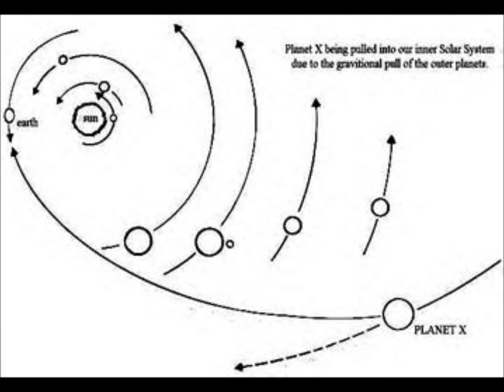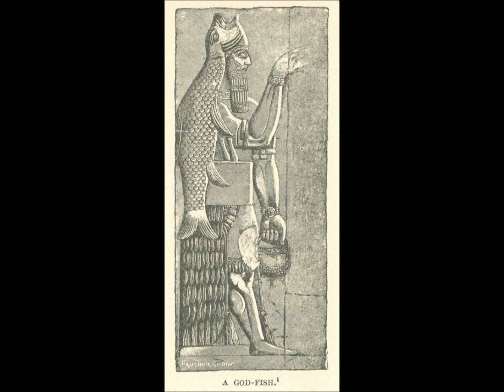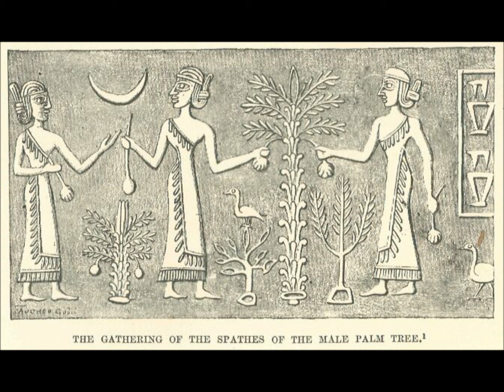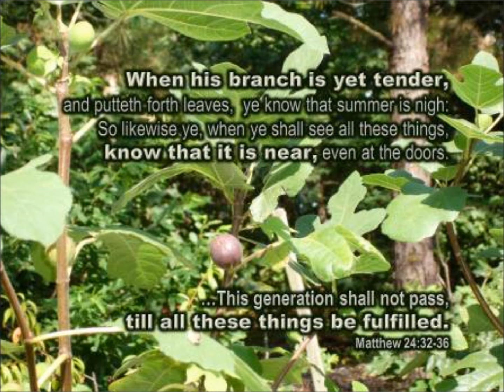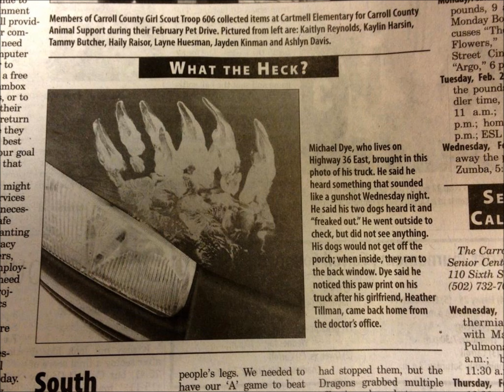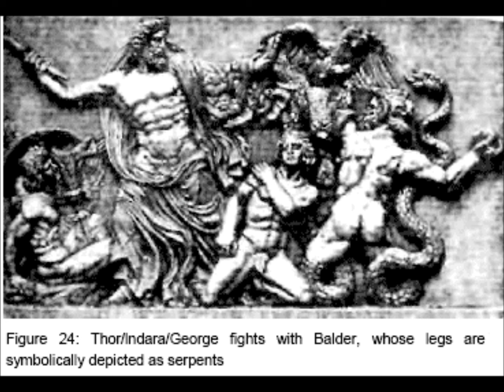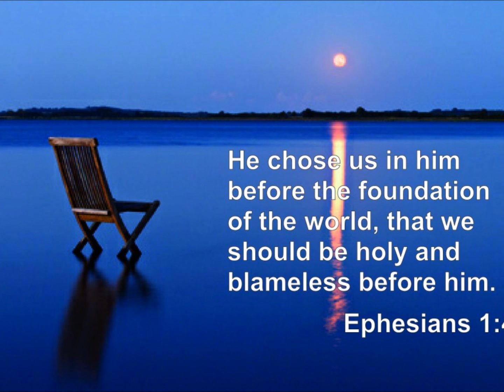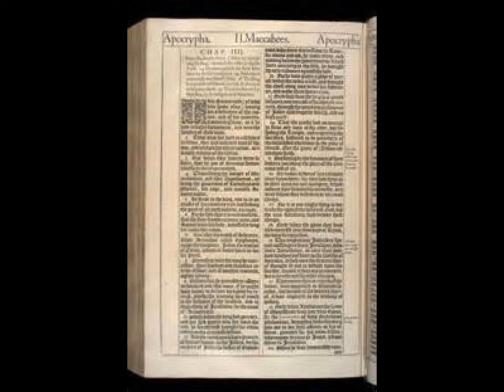Making Sense of and Understanding Deeply the Riddle of Life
In this show I tried to help others to make sense of the riddle of life and what I perceived to be our reasons for being here on this plane and at this time. It is my opinion that each of us has special role assignment and mission for being here in the flesh at the end of days. The Scriptures say that the prophets longed to see and to live through the generation that we are privileged to be witness. As such I believe we all have special assignment for serving the kingdom and awakening ourselves and others to comprehending the secrets of the gospel